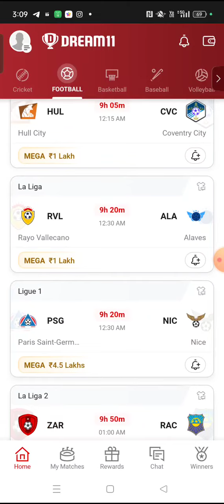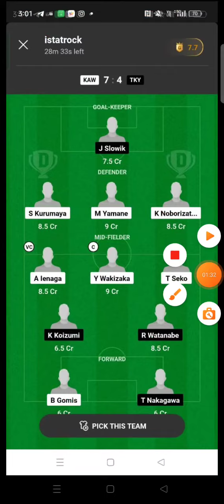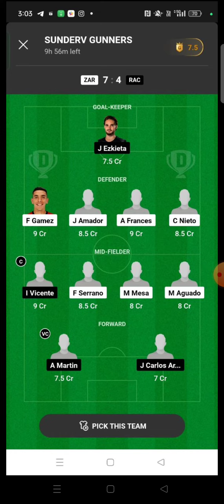PSG vs NIC FOOTBALL DREAM11 TEAM PREDICTION